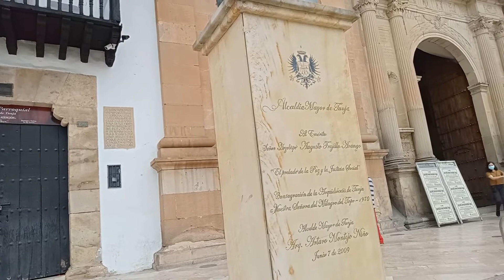TUNJA - RÁQUIRA - CÓMBITA - VILLA DE LEYVA - SOCOTÁ -SOCHA.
RÁQUIRA - CÓMBITA - VILLA DE LEYVA - SOCOTÁ - SOCHA.